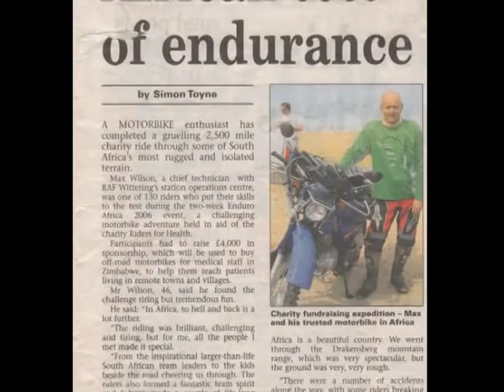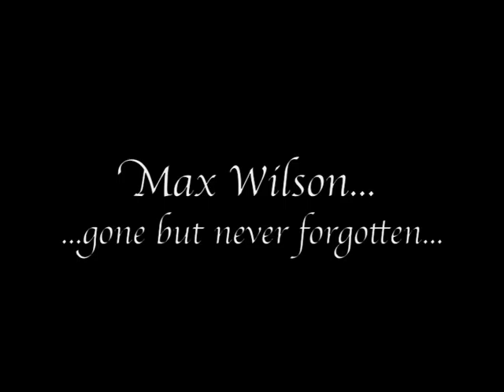Max Wilson Gone But Never Forgotten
A look at some of the life and times on Max Howard Wilson, compiled by his wonderful daughter Chloe, he would have been very proud.